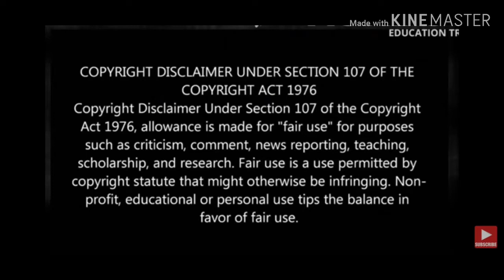Black jogger wants all the smoke! Stands up to racist white man!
A black jogger in LA County was told to stop running in his own neighborhood my a white supremacist. The black jogger goes on the defense. Shows he wants to smoke!